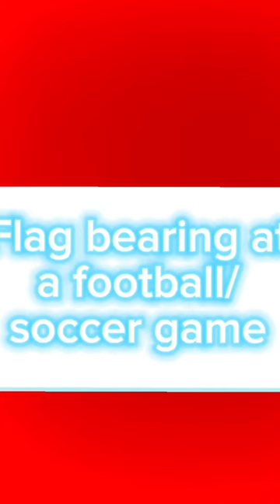Flag bearing at a soccer game!!!